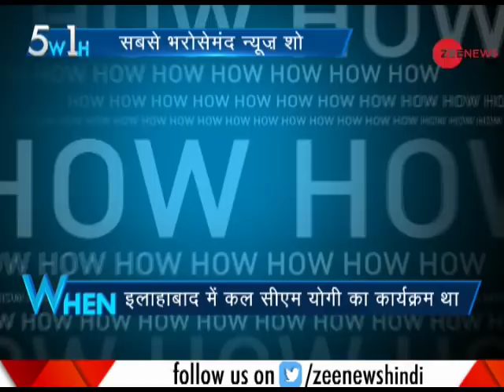5W 1H: BJP MLA Harshvardhan Bajpai Misbehaving with Allahabad SP; Video goes viral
5W 1H: BJP MLA Harshvardhan Bajpai Misbehaving with Allahabad SP; Video goes viral. Watch this video to know more.